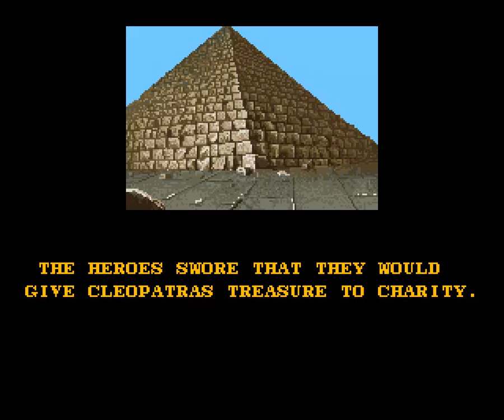Amiga Longplay Double Dragon 3 - The Rosetta Stone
THIS IS A  SELECTED REUPLOAD AS THE OLD MOVIE FROM "JULY 29, 2007" GOT VERY BAD QUALITY BACK THEN. (and being one of the older movies, it might not be properly cropped and stuff :P)

Game release year: 1991

The game didn't have any ingame soundtrack, except the shop tune. So I added some. Took most of them from Last Action Hero.

The second player's special move is throwing himself forward, this is like unstoppable and can with very little effort complete the game without losing any lives. So I played with the other character instead.

Forgot to show some stuff, like the nunchucks weapon and jump kick off walls... -